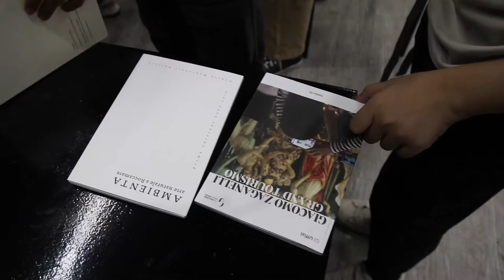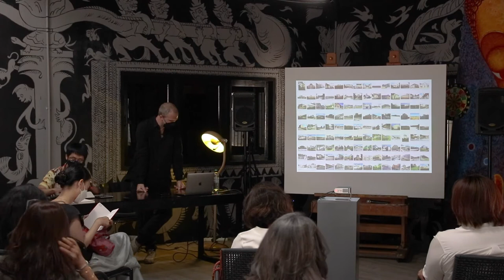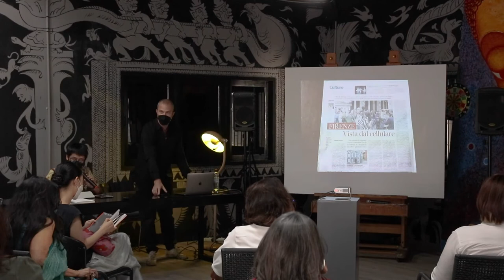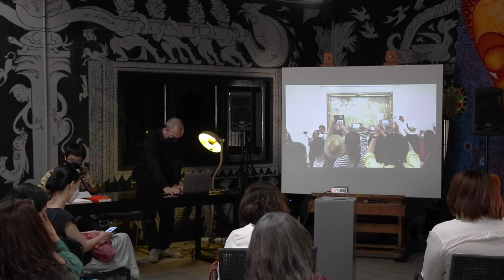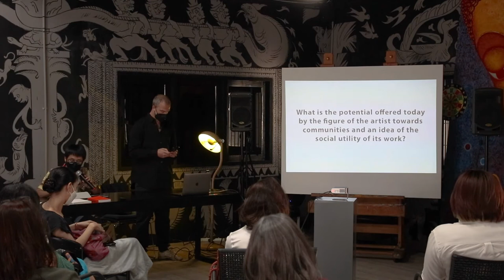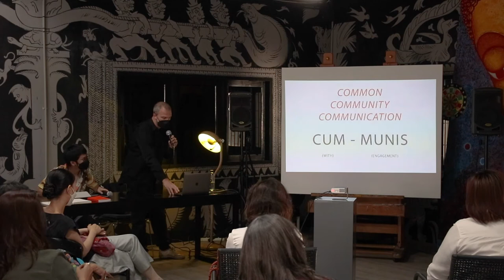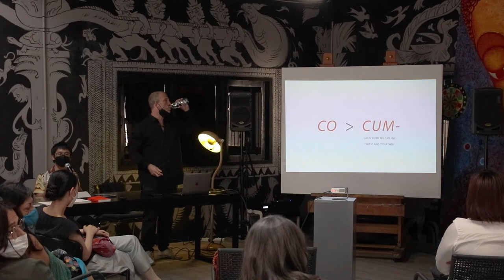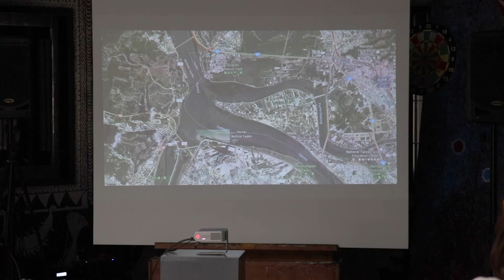Working on the Contexts: Site-responsive approach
An Artist Talk by Giacomo Zaganelli

2 March 2022| 13:30 – 16:00
at Black Hall, MATDOT Art Center

Zaganelli is an author interested in the potential of things. He is inspired by looking at the world for the possibilities that it offers instead of for the limits that it imposes. Seeing opportunities everywhere is part of his attitude and his interior energy, that is exactly what pushes him to create simple projects designed for everyone.

As an artist, curator and cultural organizer he works inter-disciplinarily towards an idea of collectivity and community. Through his practice he investigates the social and public dimension of the concept of space, developing projects and interventions based on the contexts, working in response to places and involving local communities during the process. The outcome is every time different and exempt from trends. His production varies from monumental public interventions to digital researches, from museum exhibitions to the creation of series of books, from curatorial projects to the organization of conferences, meetings and workshops.

During the talk at MATDOT Art Center he will present his social oriented artistic practice illustrating some of his most representative works, among others: his solo shows at Uffizi Gallery in Florence (Italy) and MOCA Taipei (Taiwan) and the Setouchi Triennale 2019 project.